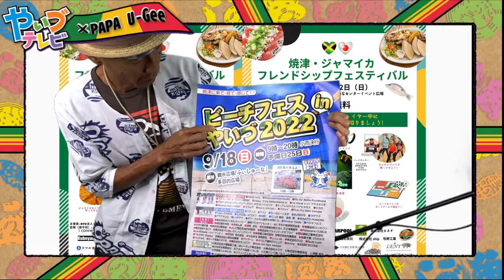PAPA U-Geeの焼津からYAH MAN #66